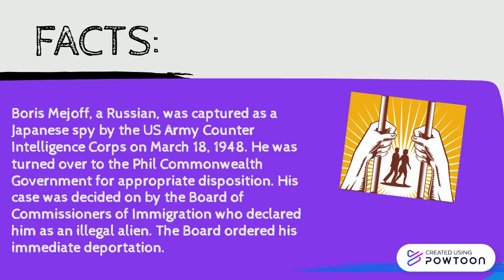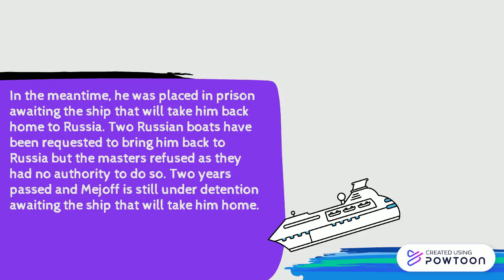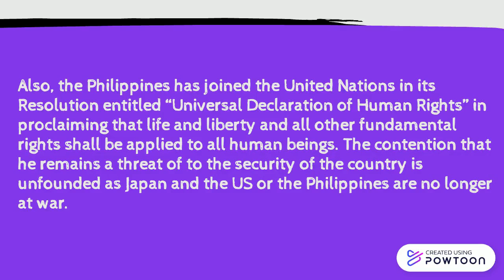Mejoff vs Director of Prisons